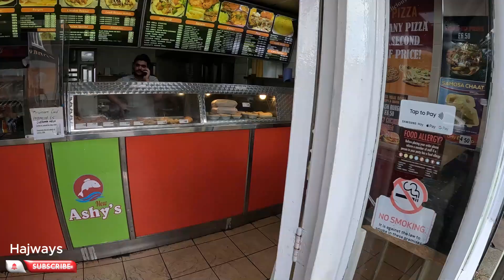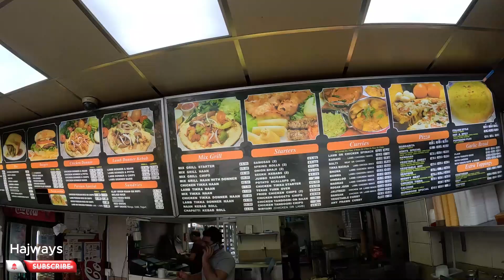Could not Imagine it like this!! Crumpsall, Manchester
Explore the charming streets of Crumpsall, Manchester, with us in today's vlog! We begin our journey on Crumpsall Lane, passing the historic Crumpsall Station, and meander through the quaint residential areas nestled next to major roads and tram lines. Admire the beautiful homes on Station Road and Seymour Road, where a lovely nursery school welcomes the community. Discover the serene St Mary's Hall Road, shaded by magnificent trees, and be captivated by the tranquility and beauty of Belhaven Road. This area is a hidden gem, just a stone's throw from Cheetham Hill's bustling business hub and only 20 minutes from Manchester city centre.

Crumpsall Manchester |Manchester vlogs |UK street tours |Residential areas |Manchester |Crumpsall homes |Manchester city walk
Urban exploration UK |Hidden gems Manchester |Cheetham Hill proximity |Manchester neighbourhoods